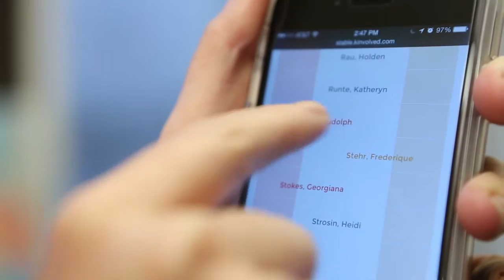NYU Startup Showcase - Kinvolved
NYU startup Kinvolved's app KiNVO, increased student attendance through instant communications between school and families. Founded by NYU entrepreneurs Miriam Altman and Alexandra Meis (both Wagner '13), Kinvolved is on a mission to improve graduation rates for secondary education.